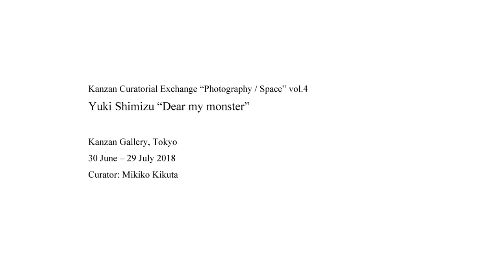Kanzan Gallery Curatorial Exchange｜清水裕貴「わたしの怪物」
Kanzan Curatorial Exchange「写真／空間」vol.4
清水裕貴「わたしの怪物」
Kanzan Gallery、東京
30 June – 29 JuLy 2018
キュレーター: 菊田樹子

Kanzan Curatorial Exchange “Photography / Space” vol.4
Yuki Shimizu “Dezr my monster”
Kanzan Gallery, Tokyo
Curator: Mikiko Kikuta

Directed by Kenji Agata - 縣 健司（Kanzan）